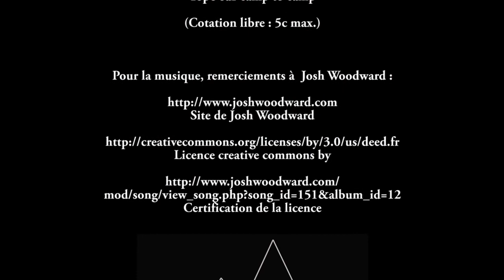La traversée des Florets - Dentelles de Montmirail - Gigondas (Vaucluse)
La grande traversée des florets en suivant l'arête. De la grimpe géniale dans un décor de rêve. Privilégiant la désescalade, nous n'avons fait qu'un seul rappel au lieu des 4 annoncés par le topo.
Avec Jean Louis, Cyril & Franck.

Site de Josh Woodward

Certification de la licence